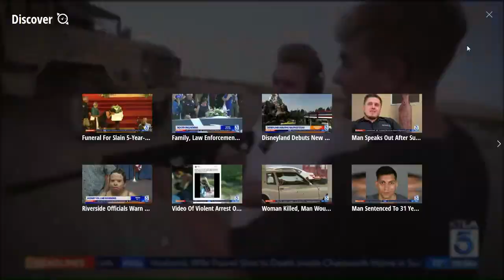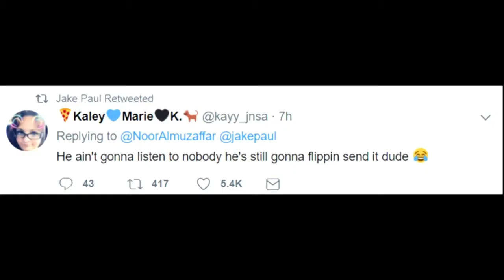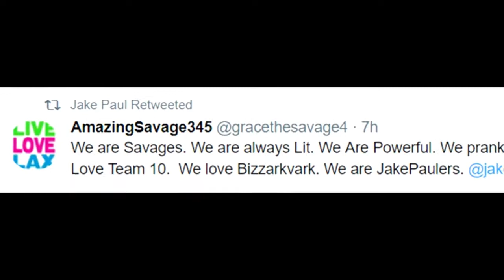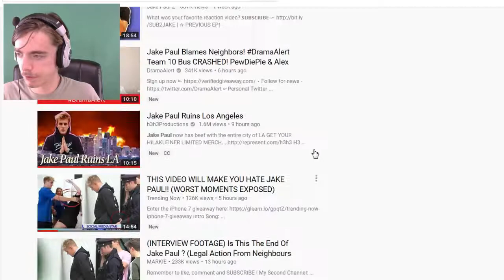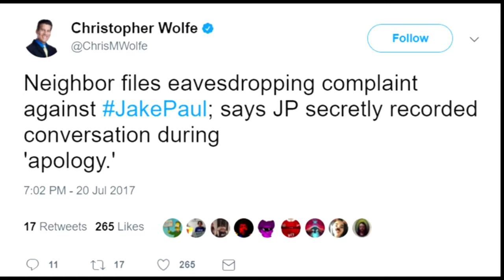Jake Paul ARRESTED | Team 10 Bus CRASHED | Jake Paul is getting Sued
This video is on Jake Paul

Video uploaded & owned by - WilliamPriceGaming